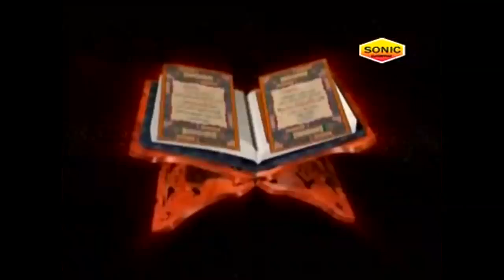मैं हूँ वारसी मलंग || Mein Hoon Warsi Malang || Best Qawwali 2017 || Asad Irfan Saleem Sabri